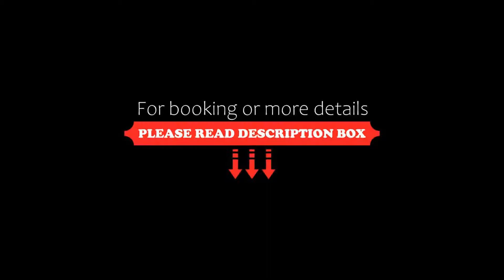Hotel Jaume I, Andorra la Vella, Spain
About Property:
Offering views of the mountains surrounding Andorra la Vella, Hotel Jaume I features rooms with seating areas and flat-screen TVs. It is within 5 minutes’ walk of the city’s tax-free shops.
Each simply decorated room at Hotel Jaume I has a flat-screen TV, heating and a private bathroom.
The property is within 5 minute's walk for the city's tax-free shops. Grandvalira’s ski slopes can be reached in just 25 minutes by car. Andorra la Vella’s Ca...
Property Type: Hotel
Address: Roureda de Sansa, 2, AD500 Andorra la Vella, Andorra
Searching For
1. Hotel Jaume I - Andorra la Vella - Spain
2. Hotel Jaume I - Andorra la Vella - Spain Address
3. Hotel Jaume I - Andorra la Vella - Spain Rooms
4. Hotel Jaume I - Andorra la Vella - Spain Amenities
5. Hotel Jaume I - Andorra la Vella - Spain Offers and Deals
Audio Credit:
Track Title: Subway Dreams
Artist: Dan Henig